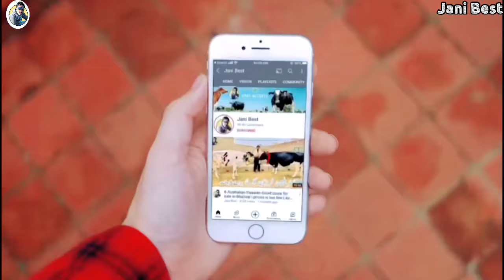Bhatti Dairy Farm | Top class Australian Friesian cows | Friesian Jersey cows | 21 May 2024